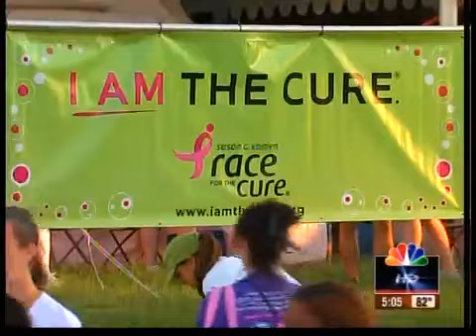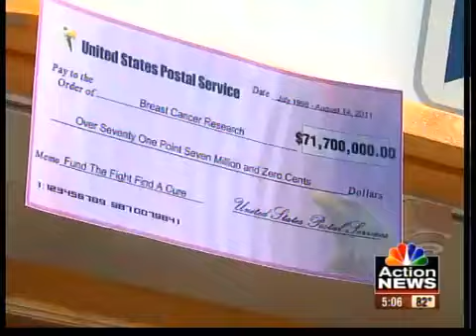Kansas City 'Races for the Cure'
The Susan G. Komen Kansas City Race for the Cure was 30,000 people strong Sunday morning at Union Station.